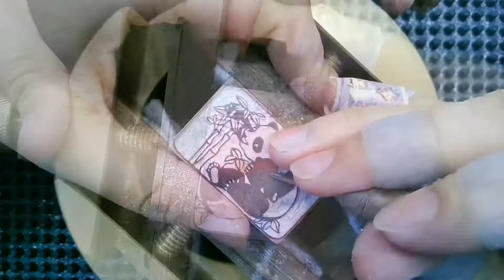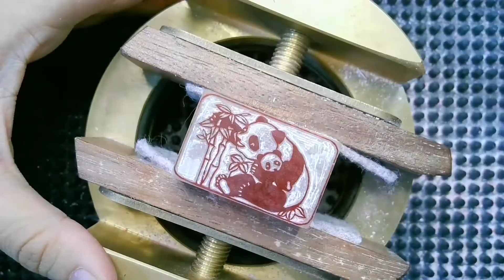seal carving artist 太喜歡熊貓了，我上輩子可能是根竹子 篆刻 手工 傳承文化 熊貓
作者昵称：伊芯手作